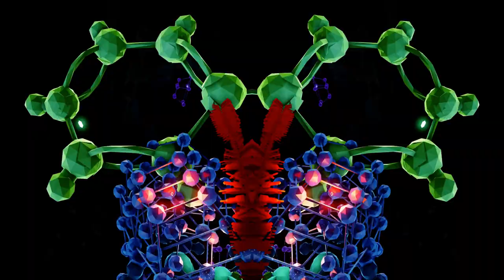Jade Cicada - 2017 Minimix (Microdose VR) Livestream